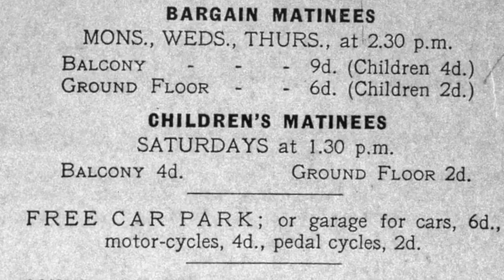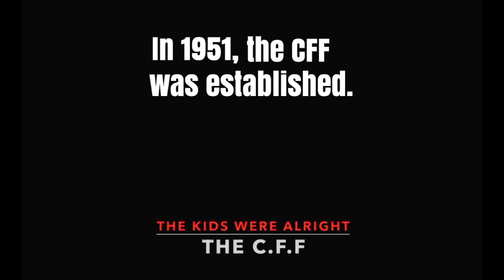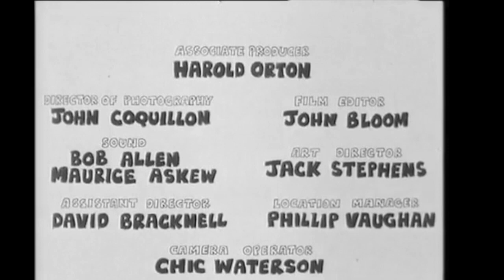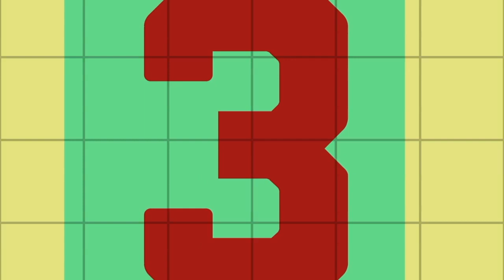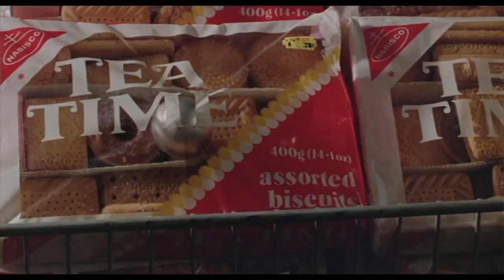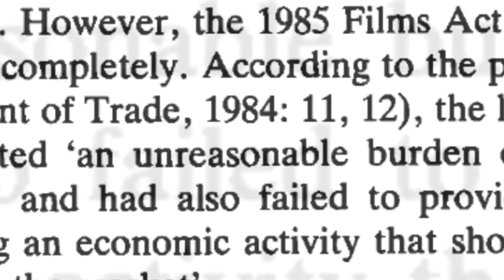THE KIDS WERE ALRIGHT - THE CHILDREN'S FILM FOUNDATION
KIDS FILM LOUNGE celebrates the CHILDREN'S FILM FOUNDATION (CFF).
Our original film documentary tells the story of the CFF which, over four eventful decades made over 200 British films for children. Starring young actors, these films discovered new talent and launched the careers of Michael Crawford, Dennis Waterman, Gary Kemp, Phil Collins, Olivia Hussey and Susan George (to name but a few). In addition, many of the crews went on to be involved in major international films like Director Lewis Gilbert, Cinematographer John Coquillon and Editor John Bloom.
The CFF outlived Hammer, Ealing and Carry On, was the most consistent festival prize winner in British Cinema and one of the few major film bodies anywhere in the world that was run by a woman.
With many wonderful clips and some amazing archive, this homage rolls back the Saturday morning picture experience to a time when the kids really were alright.